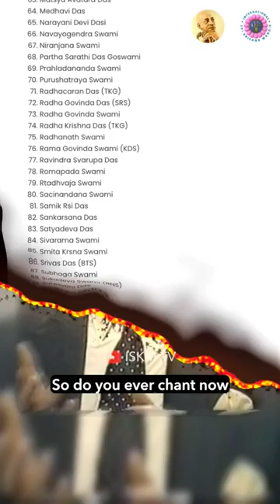ISKCON After Prabhupada’s Disappearance (1977) | George Harrison